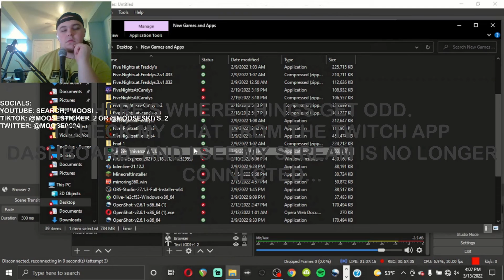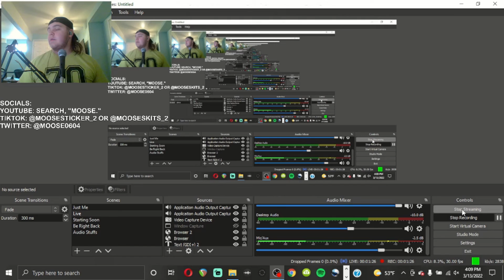NIGHT 6 IS HERE! | Five Nights with 39 - Pt. 3 (ENDING)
We done did done it, we made it to Night 6... then my stream dies...

This is Moose... no, not that Moose... This Moose... Enjoy.